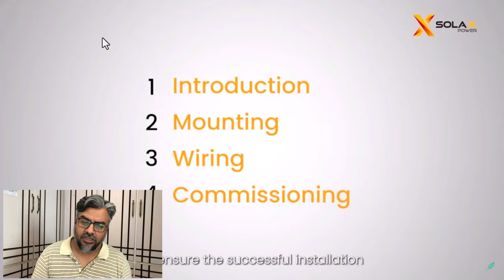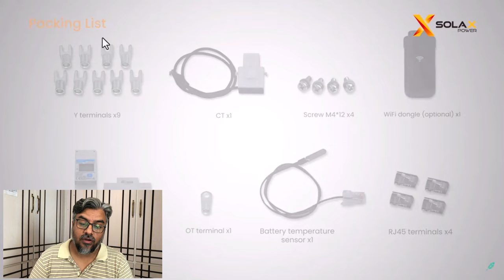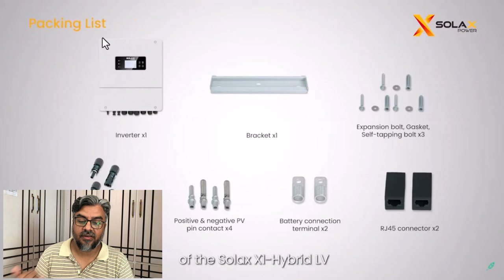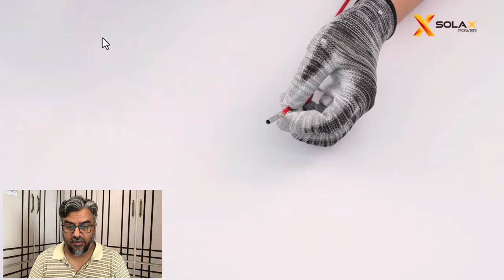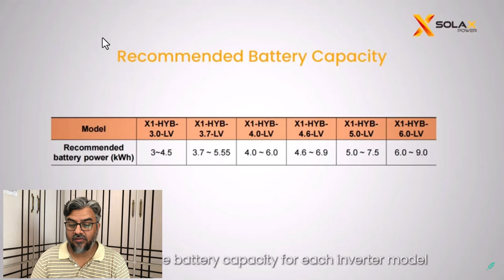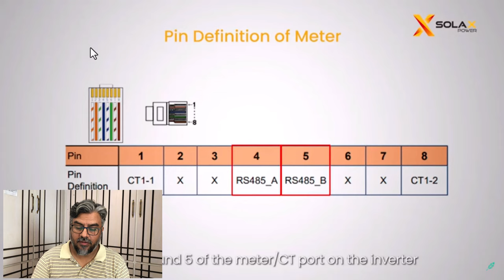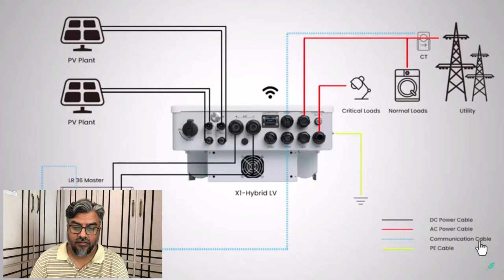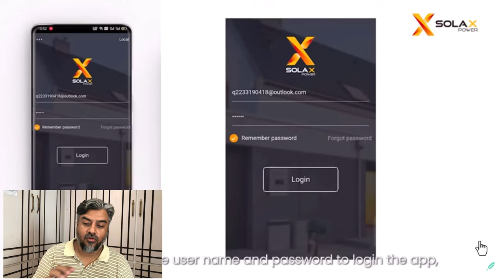Solax H1-HYB-LV | Quick Installation Guide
Solar Inverter Solax H1-HYB-LV installation procedure and tools guide.
Solar Technology
Inverex Competitor Brand is SolaX / solax
Solax 6kw hybrid inverters
solax 6kw inverter
solax 6kw installation
Solar Inverters
Solar Systems
Solar Technology
Green Energy
Sun power
How to generate from Sun
Power Generation
Home Power
Solax Inverter
Solax Hybrid Inverter
Hybrid Inverter
Net Metring